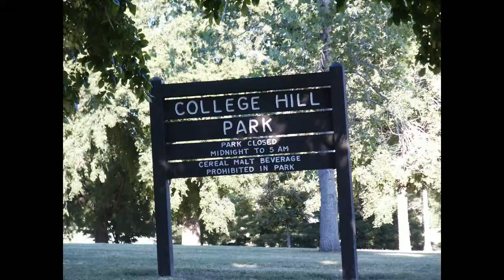Wichita KS College Hill Subdivision Real Estate for Sale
College Hill Real Estate for Sale. Homes shown in video are a Sample of homes in the neighborhood/area and are not necessarily currently for Sale.College Hill is an great neighborhood located in east Wichita KS.